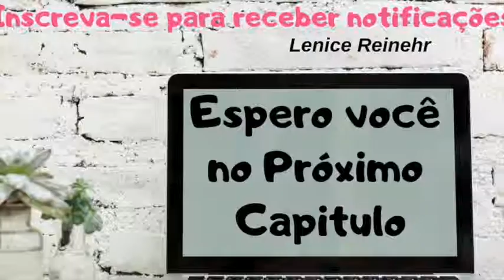Audio livro Para uma Vida Melhor Joseph Murphy Capítulo 11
Se quiser saber mais sobre nosso trabalho, receba uma palestra gratuita cadastre-se e desperte em você sua melhor que você pode SER.

Uma das chaves para compreensão da vida é o reconhecimento de que tudo vem aos pares. Toda ação consiste na interação dos extremos. Uma combinação das forças vitais masculina e feminina criou universo. Emerson disse certa vez: polaridade, ou ação e reação, encontramos em toda parte da natureza. Temos espírito e matéria, feminino e masculino, positivo e negativo, doença e saúde, amor e ódio, noite e dia, calor e frio, dentro e fora, doce e amargo, Alto e Baixo, morte e Nascimento, sim e não, Norte sul, sucesso e fracasso, subjetivo e objetivo, movimento em repouso, tristeza e alegria, e assim por diante.

O que você vai ouvir neste capitulo
• O pensamento vem em pares,
• Como se venceu o receio de um segundo matrimônio,
• Você é quem dita as regras,
• Com experiências boas ou más,
• O vendedor que se livrou do azar,
• O caso dramático de um temeroso estudante de medicina,
• LEMBRETES DO CAPITULO.

Tudo vem em pares. Se você pensar em saúde, logo vem o pensamento de doença.
Se pensar em riqueza, logo vem o pensamento de pobreza ou isso não é para mim.
Se falar em um bom coração, logo vem o pensamento o lado ruim da pessoa.
Se pensar em ter sucesso, logo o pensamento de fracasso vem à mente e diz que não vale a pena tentar, que não vai dar certo, que ninguém quer seu produto, que você não nasceu para isso é desta forma nem começa.

Tudo o que vier até sua mente é a ideia que alimentar será aquela que permanecerá. Sendo a positivo ou não. Se disser a si mesmo que seguirá adiante, assim se fortalece. Se alimentar a ideia que já é real. Assim se sucederá. O mesmo acontece com o contrario, se alimentar que não vai dar certo. É isso que acontecerá.
Alimente sempre o que realmente importa.

Seus pensamentos evocam emoções íntimas que impressionam o subconsciente e se repetem padrões em sua vida até não reimprimir novos informações que sejam mais relevantes.

A mente subconsciente se manifesta na forma e na experiência de circunstâncias ou fato em sua vida.

Seus pensamentos (bons ou não) são como uma caneta mental que você escreve em sua mente é o que predomina na sua vida.

Quando conhecer o poder desta caneta começará a escrever na mente pensamentos de sucesso, felicidade, paz, harmonia, abundância, atitude correta, e desta forma viver uma vida plena, abundante e feliz.

Seu pensamento pode levar você ao topo da montanha ou para o fundo do poço, você escolhe!
Seja bem vindo, seja vem vinda ao Canal Siga Você Mesmo...

Ah... Lembre de deixar nos comentários sua opinião, estamos desenvolvendo e compartilhando nossas descobertas com você gratuitamente...

Aproveite o melhor deste canal e se ainda não é inscrito... faça isso agora mesmo.

Juntos somos mais e aprendemos mais quando compartilhamos nossos aprendizados, isso fará com que o processo evolutivo acelere sua vida.